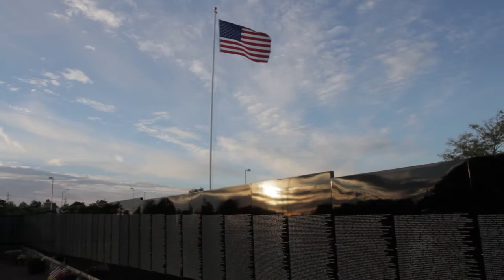Honoring Vietnam Veteran Diana Hackbarth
In commemoration of the 50th Anniversary of the Vietnam War, WGN Radio profiles Vietnam veteran Diana Hackbarth.She was a Navy nurse during the Vietnam conflict and served in California and Taipei, Taiwan ROC.  She is currently the Project Director for the HRSA-funded Loyola University Chicago School of Nursing School-based Health Center at Proviso East High School in Maywood, IL.